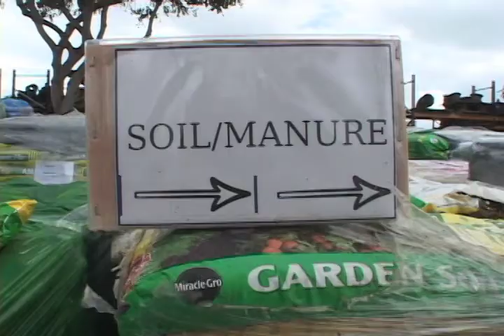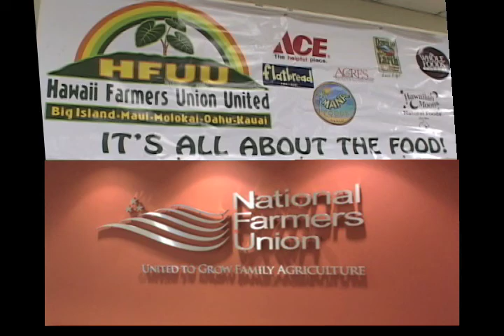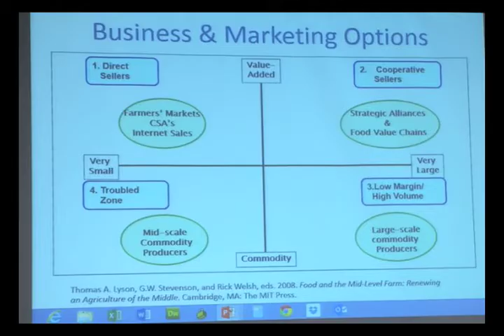Hawaii Farmers Union United Promo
This 4 minute movie describes the activities of the Hawaii Farmers Union on behalf of small farmers and consumers in the Hawaiian Islands. This movie was produced in March of 2014 by Maui Chapter union member Tim Wolfe.